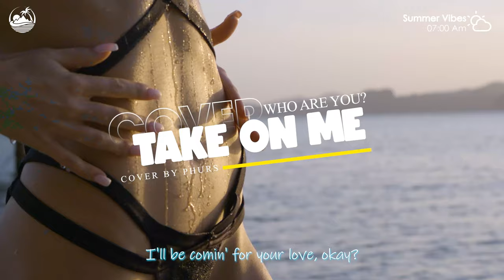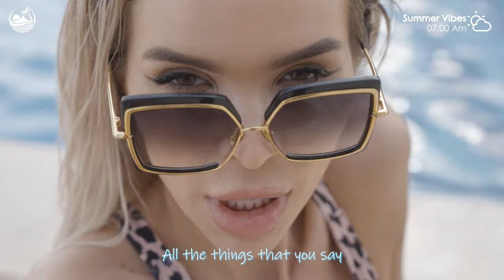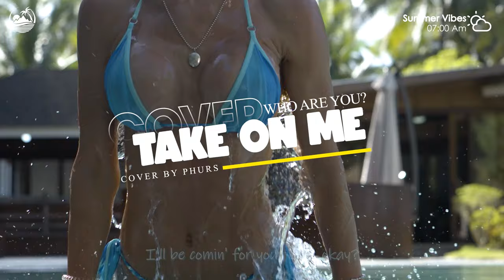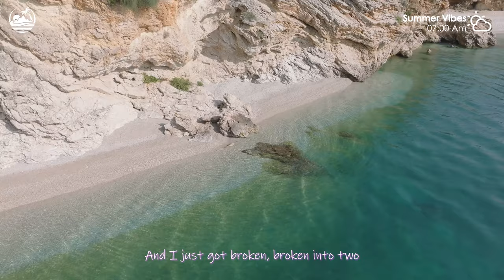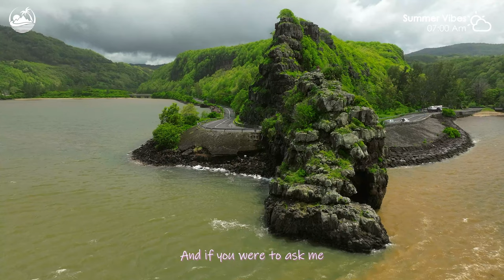Ibiza Summer Mix 2024⛅Best Of Tropical Deep House Lyrics ⛅Coldplay, Marshmello, Khalid style #115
00:00 - Take On Me
02:17 HALUNA - Viva La Vida
04:53 HALUNA - Magic
07:40 Britt - Baby
10:14 - Sugar
12:40 Murphy - Numb
15:25 Medusa - Counting Stars
18:18 - Reality
20:44 Bober - Cheerleader
23:16 LexMorris, Ivan Crooks - Miracle
26:17 Andreea Flavia - Bad Habits
29:17 Solina - In The Dark
32:01 Jessica Chertock - I Hate U, I Love U
34:23 Bliss & Rachel Morgan Perry - The Ocean
37:03 feat. Jaime Deraz - Dancing With Your Ghost
39:37 Jasmine Crowe - Symphony
42:48 Bober, Polly Belycee - Without You
45:56 Rachel Morgan Perry - Miss You
47:48 - Take On Me
50:05 HALUNA - Viva La Vida
52:41 HALUNA - Magic
55:28 Britt - Baby
58:02 - Sugar
1:00:28 Murphy - Numb
1:03:13 Medusa - Counting Stars
1:06:06 - Reality
1:08:32 Bober - Cheerleader
1:11:04 LexMorris, Ivan Crooks - Miracle
1:14:05 Andreea Flavia - Bad Habits
1:17:05 Solina - In The Dark
1:19:49 Jessica Chertock - I Hate U, I Love U
1:22:11 Bliss & Rachel Morgan Perry - The Ocean
1:24:51 feat. Jaime Deraz - Dancing With Your Ghost
1:27:25 Jasmine Crowe - Symphony
1:30:36 Bober, Polly Belycee - Without You
1:33:44 Rachel Morgan Perry - Miss You
1:35:36 - Take On Me
1:37:53 HALUNA - Viva La Vida
1:40:29 HALUNA - Magic
1:43:16 Britt - Baby
1:45:50 - Sugar
1:48:17 Murphy - Numb
1:51:01 Medusa - Counting Stars
1:53:55 - Reality
1:56:20 Bober - Cheerleader
1:58:52 LexMorris, Ivan Crooks - Miracle
2:01:53 Andreea Flavia - Bad Habits
2:04:53 Solina - In The Dark
2:07:37 Jessica Chertock - I Hate U, I Love U
2:09:59 Bliss & Rachel Morgan Perry - The Ocean
2:12:39 feat. Jaime Deraz - Dancing With Your Ghost
2:15:13 Jasmine Crowe - Symphony
2:18:24 Bober, Polly Belycee - Without You
2:21:32 Rachel Morgan Perry - Miss You
2:23:24 - Take On Me
2:25:41 HALUNA - Viva La Vida
2:28:17 HALUNA - Magic
2:31:04 Britt - Baby
2:33:38 - Sugar
2:36:05 Murphy - Numb
2:38:49 Medusa - Counting Stars
2:41:43 - Reality
2:44:08 Bober - Cheerleader
2:46:40 LexMorris, Ivan Crooks - Miracle
2:49:41 Andreea Flavia - Bad Habits
2:52:41 Solina - In The Dark
2:55:25 Jessica Chertock - I Hate U, I Love U
2:57:47 Bliss & Rachel Morgan Perry - The Ocean
3:00:27 feat. Jaime Deraz - Dancing With Your Ghost
3:03:01 Jasmine Crowe - Symphony
3:06:12 Bober, Polly Belycee - Without You
3:09:20 Rachel Morgan Perry - Miss You